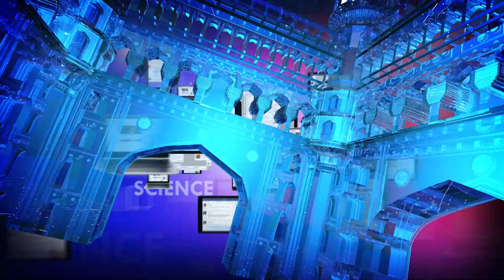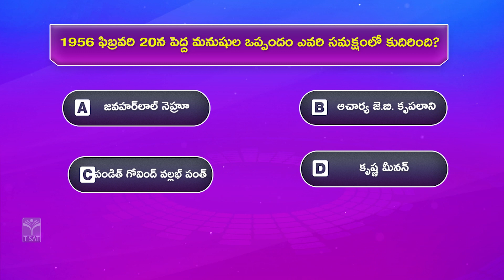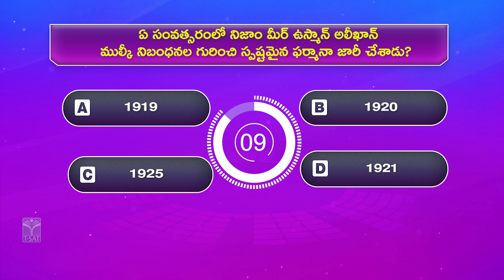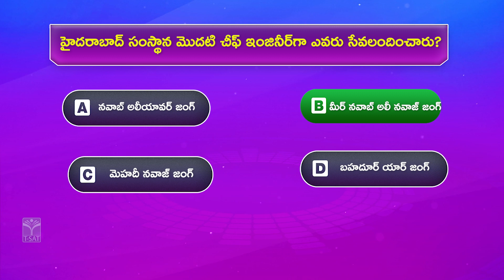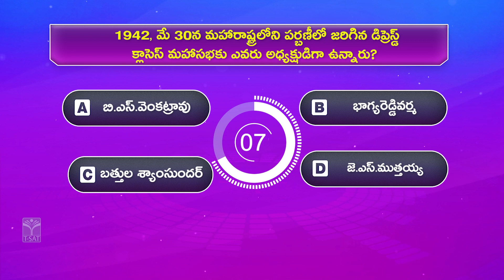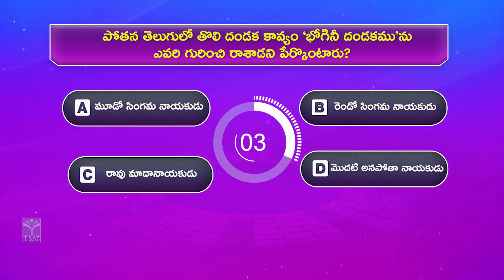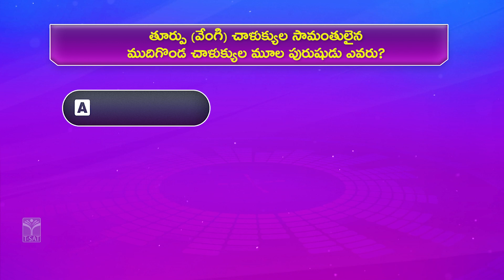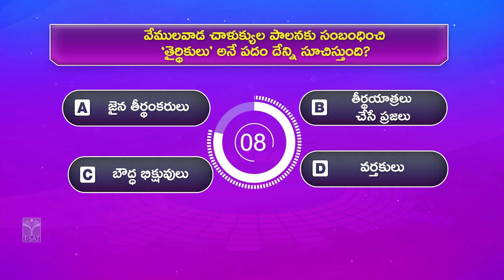TSPSC Quiz Episode - 39 || Group 2 MCQS || Competitive Exams Special || T-SAT || 07.09.2023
tspsc exam preparation
tspsc exam syllabus
group 2 notifications
group 2 exam syllabus
group 2 exam dates
group 2 exam
group 1 2 3 4 qualification in Telangana
group 1 2 3 4 qualification
group 1/2/3 car seat reviews
group 1/2/3  age
group 1 2 3 4
group 1 2 3 4 jobs list
group 1 2 3 4 syllabus
group 1 2 3 4 details
group 1 2 3 4 posts in Telangana

T-SAT Network Digital Classes are Now Available on Following Platforms:

👉Install T-SAT App:
1. For Android Users: Play Store
2. For Apple Users: AppStore

HATHWAY
444
445

BRIGHTWAY
49
50

SITI VISION
39
40

SSC BARATHI
71
72

RVR
133
134

SITI CABLE
38
39

BCN
851
852

AIRTEL
948
949

SUN DIRECT
195
196

2484

2483

GTPL
94
93